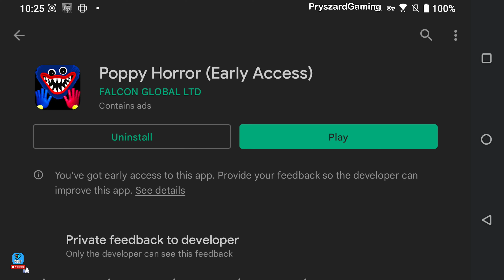Poppy Horror - Gameplay Walkthrough Part 1 Chapter 1,2 (Android,iOS)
Poppy Horror - FALCON GLOBAL LTD

🔽Download Google Play App Store:
Free iOS game:

📱Game Description:Welcome to Poppy Huggy Wuggy Horror Game - a scary horror puzzle adventure.

Discover this Poppy Huggy Wuggy Horror House where you are stuck in.